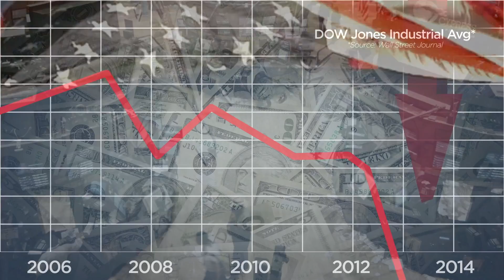Honey Boo Boo For President - Presidential Campaign Parody Video HD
This election, vote Honey Boo Boo for President, Mama for Vice President, and Glitzy for Secretary of State.  Check out this campaign ad for America's Role Model: Honey Boo Boo.